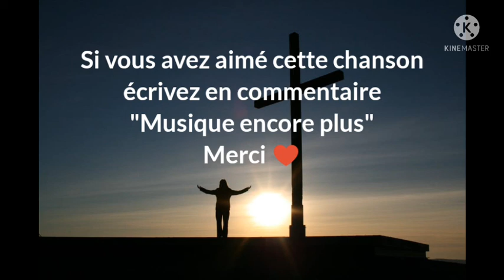Musique chrétienne Ma vie sans Jésus - FMNE LOV | gospel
🎶 chanson Reggae

Rédemption Riddim 2018
Copyright by Jesus Music / Jwd Production 2018

Merci 😍